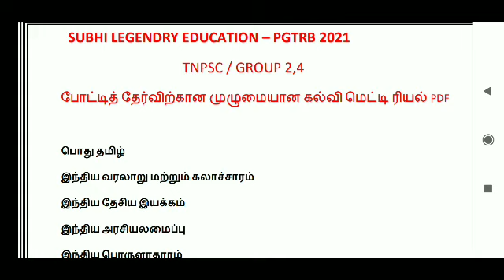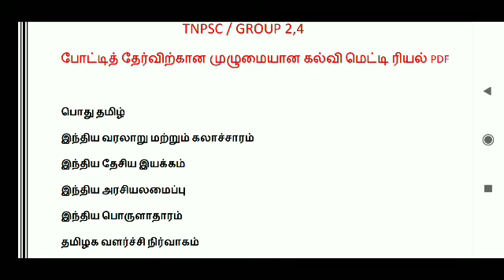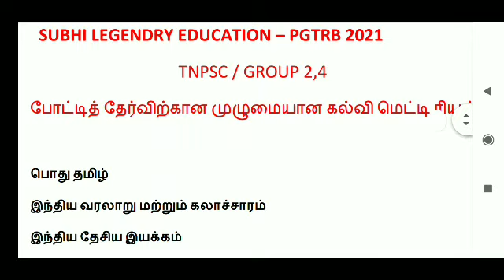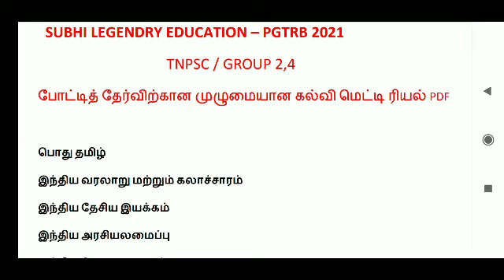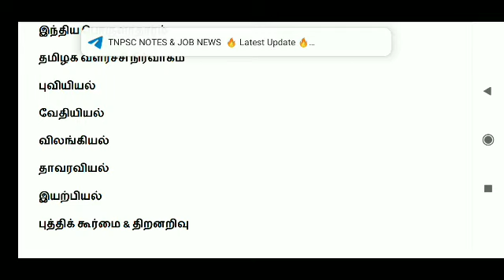TNPSC /GROUP2,4 தேர்விற்கு முழுமையான Material PDF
நன்றி